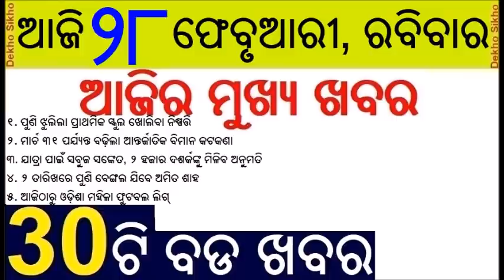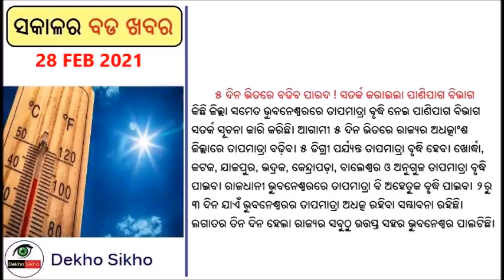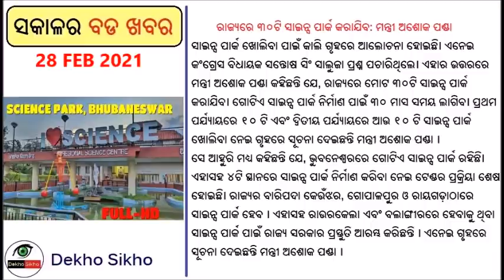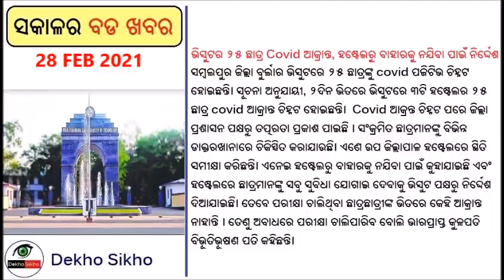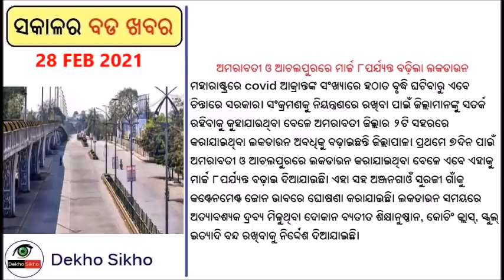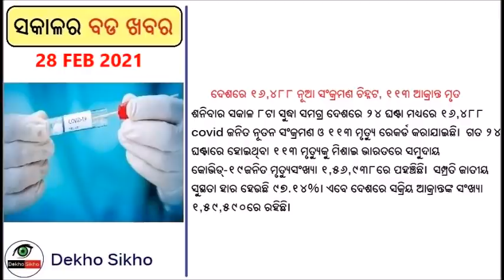State government guideline released // International flight ban till March last // Amit Shah Kolkata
Odisha government released guidelines for the month of March. It allowed the Jatra Pendal to perform with maximum 2000 visitors. International flight ban till March 31st. CTET Exam result published. School and College will not open, Exam may be conducted online mode.